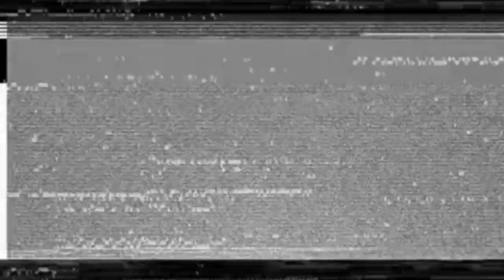Melihat Dari Dekat RS 28 Sarmat Rudal ICBM Terkuat Rusia Paling Di Takuti Dunia Jika Di Luncurkan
rs28sarmat,icbm,nuclearweapons,russianmilitary,hypersonic,avangard,missiledefense,strategicweapons,sarmat,ssx30